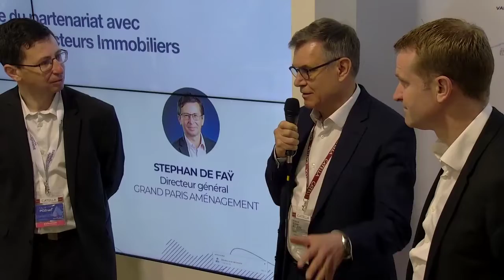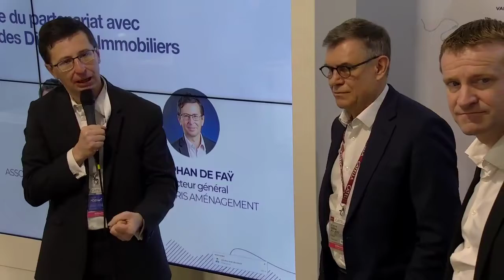Signature du partenariat entre Grand Paris Aménagement et l’Association des Directeurs Immobiliers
Intervenants :
Jean-Philippe Dugoin-Clément - Président du Conseil d’Administration de Grand Paris Aménagement ;
Gilles Allard - Président de l’Association des Directeurs Immobiliers ;
Stéphan de Faÿ - Directeur général de Grand Paris Aménagement.